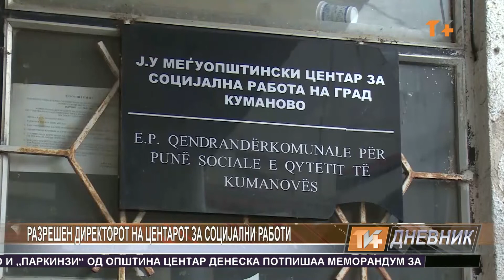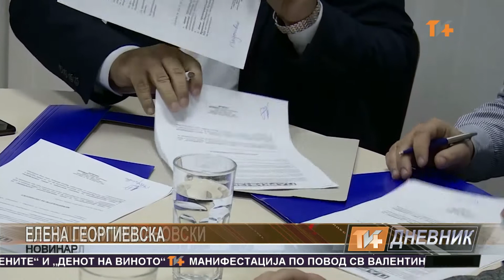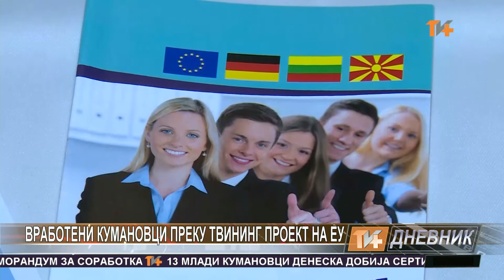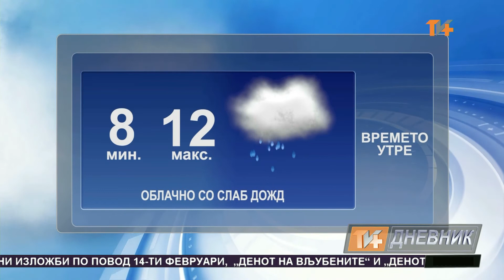Dnevnik 12 02 2016 TV Plus